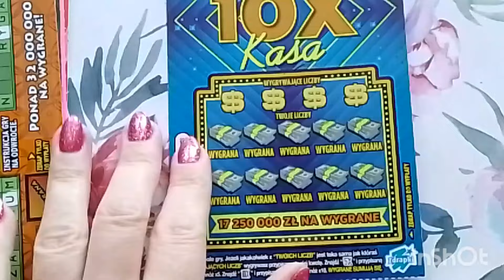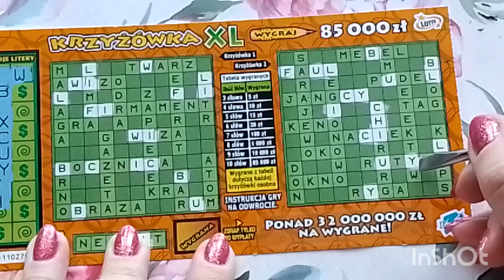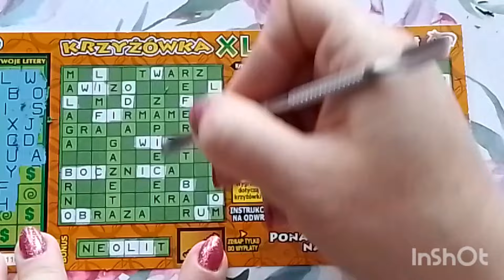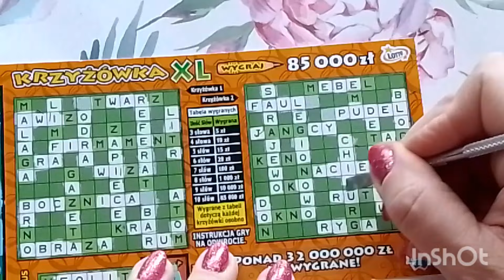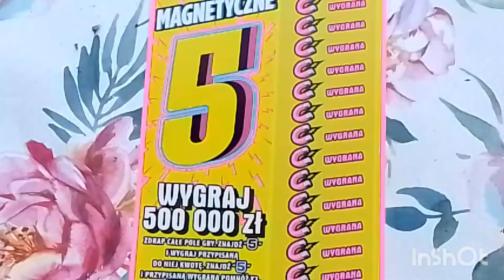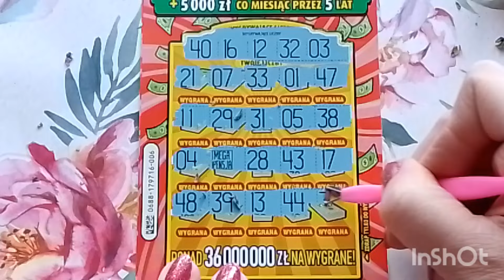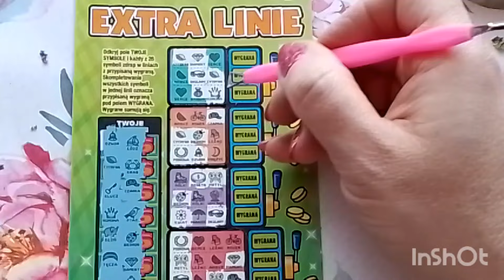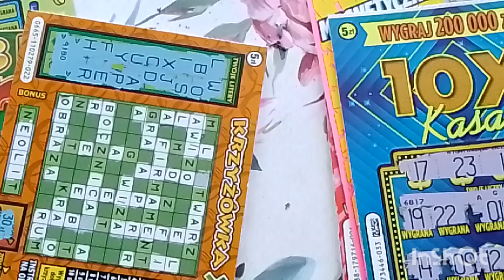#645 Zdrapki z płazem 😁🐸👍💵